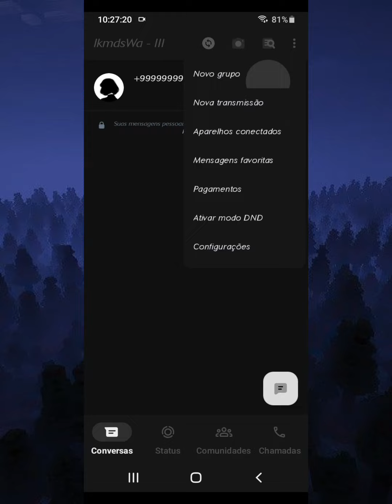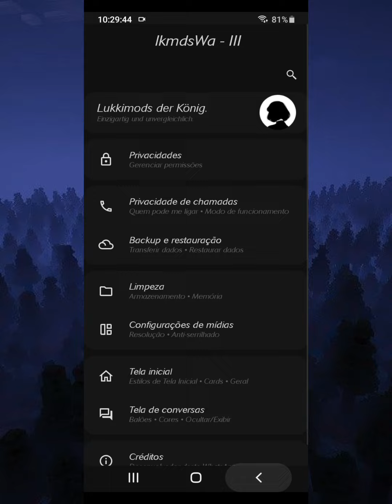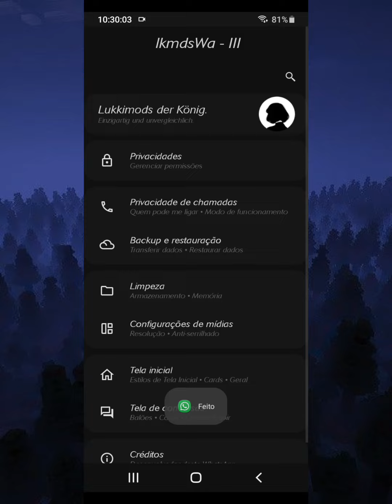[🤍] LINK DIRETO | SAIU!! NOVO MELHOR WHATSAPP IMUNE PRIMÁRIO E SECUNDÁRIO - IMUNE A TRAVAZAP 2023!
salve rapaziada 💙

download abaixo.

créditos:no imune.